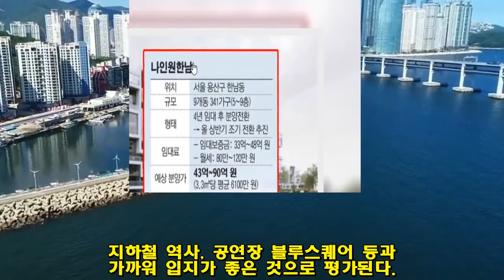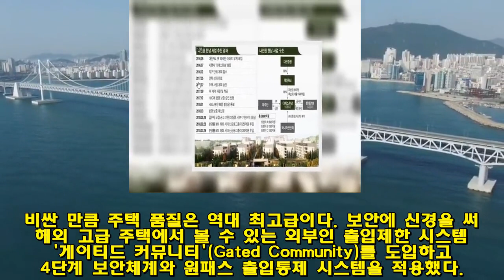4년동안 250만원 월세로 80억의 집주인이 된다는 장윤정·도경완 부부! 충격적인 재산 공개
4년동안 250만원 월세로 80억의 집주인이 된다는 장윤정·도경완 부부! 충격적인 재산 공개
이 비디오를 시청 해 주셔서 감사합니다. 채널에 오신 것을 환영합니다 : 한류 뉴스